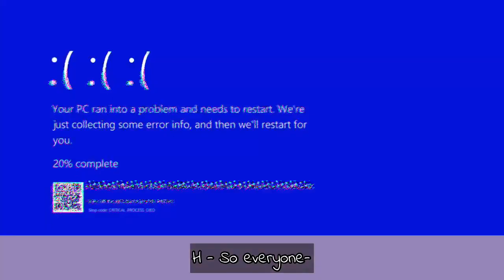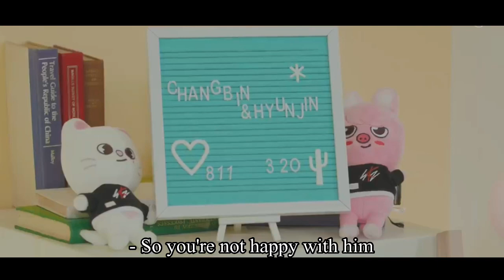Stray Kids Imagines | 9th member; (S2, Ep8)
In this episode of Stray Kids; Ninth member series, The group does a Youtube live for their 4th anniversary and it's a bit chaotic. It ended abruptly and Hyunjin and Changbin took the time left to talk to Y/n in private.

Stray Kids
Stray Kids Imagines
Imagines
Felix imagine
Lee Felix Imagine
Lee Felix
Felix
Stray Kids Ninth member imagine
Ninth member